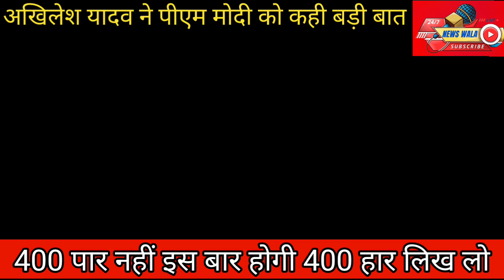अखिलेश यादव का बड़ा बयान|| akhilesh Yadav speech in Robertsganj | akhilesh Yadav live rally